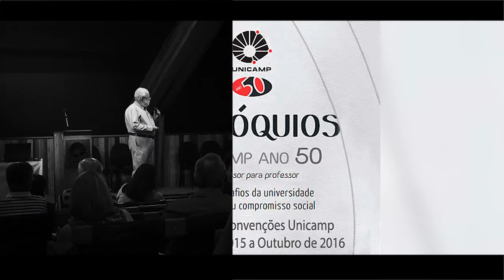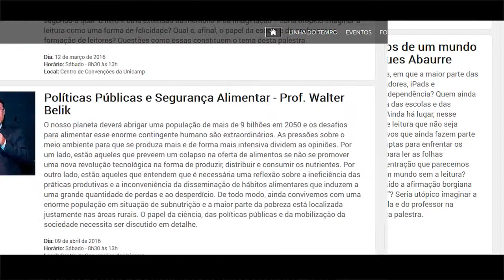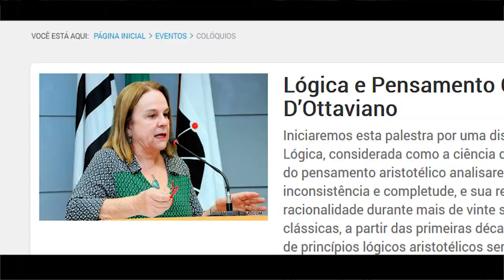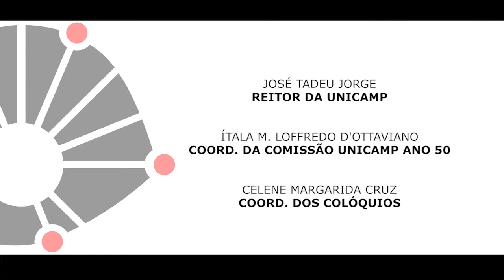COLÓQUIOS: Universidade e Ensino - Prof. José Tadeu Jorge